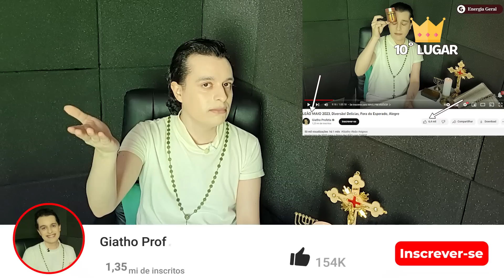LEÃO JUNHO 2023, É Sério! Futuro Melhor, Grandes Sonhos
Horóscopo de 2023 para o Signo de LEÃO com TAROT.
GRÁTIS SUA VIDÊNCIA PARTICULAR:
✅100% GRÁTIS ✅TOTAL SEGREDO
✅24H ONLINE ✅VÁRIOS VIDENTES

🔻🔻 Outros Importantes 🔻🔻

🔴 ASSISTA MAIS PREVISÕES

▇ █ MINUTAGEM █ ▇
00:00 Bênçãos, alma querida!
00:05 Se inscreva para MAIS PREVISÕES!!